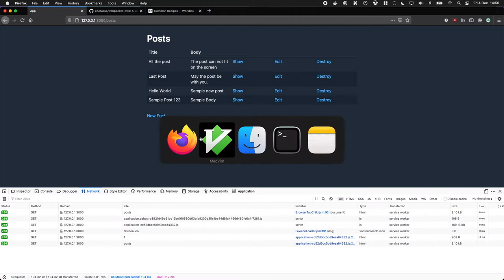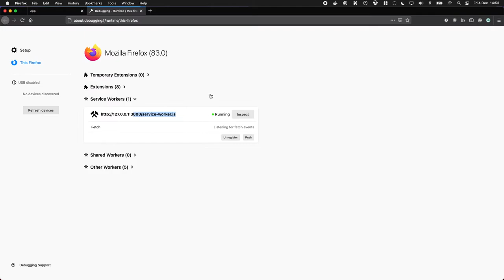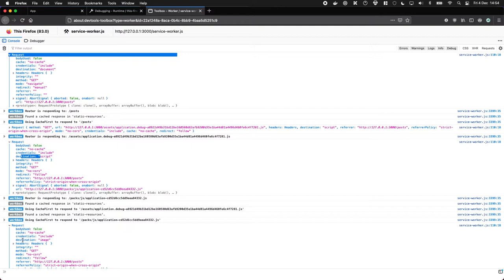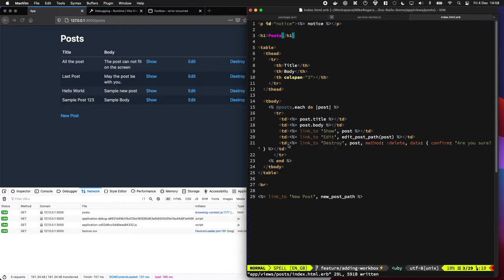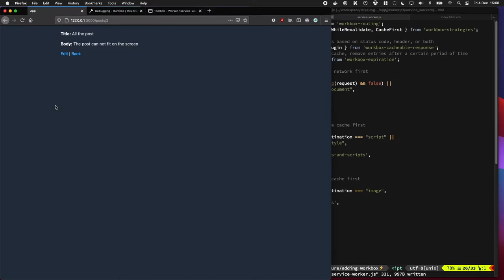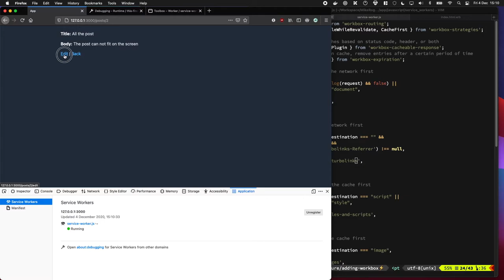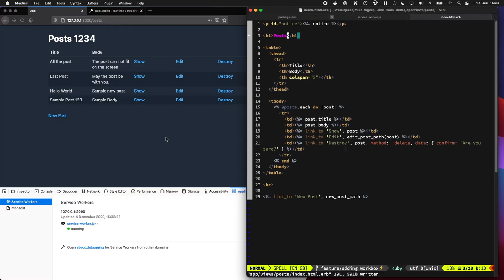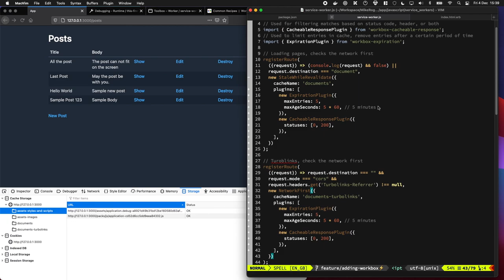Offline Rails (3/3) - NetworkFirst, CacheFirst & StaleWhileRevalidate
Let's go through the strategies for caching your Rails Applications.

# Chapters

0:00 - Recapping Part 2
0:26 - New Packages
0:48 - CacheFirst & NetworkFirst
1:24 - console.log(request) trick
3:34 - CacheFirst vs NetworkFirst
7:20 - Turbolinks
10:14 - StaleWhileRevalidate
11:23 - CacheableResponsePlugin & ExpirationPlugin

# Support Me